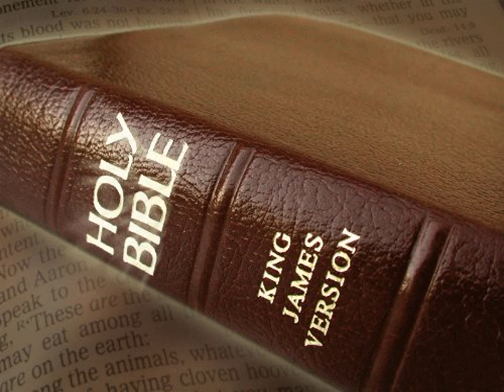King James Version Bible Audiobook Book of Ecclesiastes Chapter 01